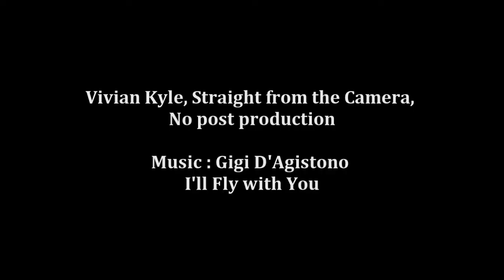Vivian Kyle - Straight from Camera Photos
a quick clip showing Vivian Kyle's adorable personality, 5 lights, a smoke machine (which was manned by me), and wireless triggering.

At the end it's all the files taken (plus a few more from after the video) with no edits straight from the camera.

It's cute!